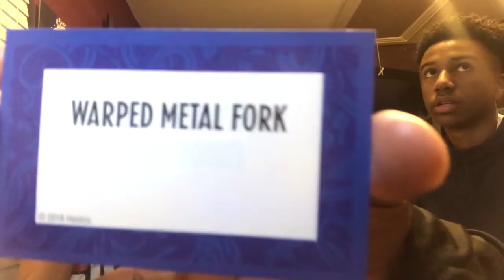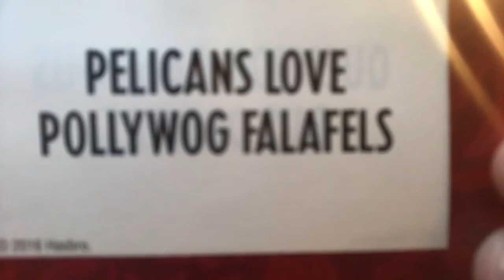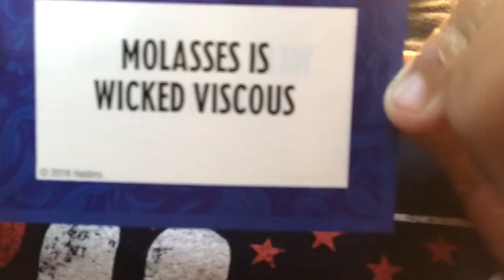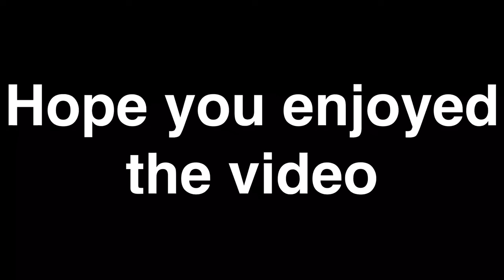Playing the speak out game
Edit page:@editsbybrooklyn_
Snap:brook1290